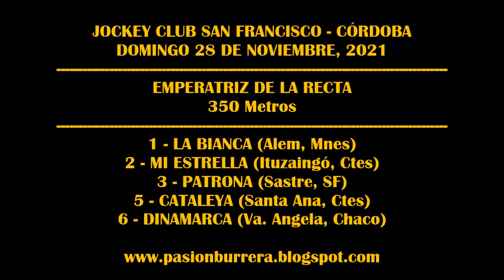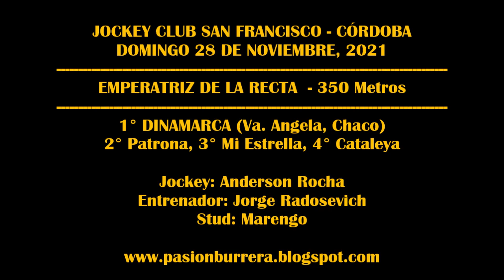DINAMARCA: EMPERATRIZ DE LA RECTA - J.C. SAN FRANCISCO (28-11-2021)